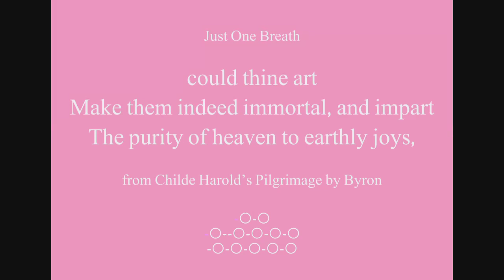Beautiful Words - Purity of Heaven